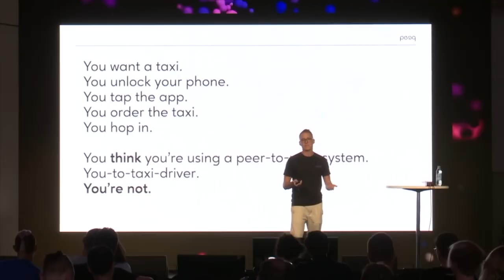100 Billion Wallets? Why Cars and Robots Need Crypto Wallets! 🚀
*The DePIN Decade, July 31st, 2024, at 5.30 PM CET, hosted by @posemesh on X!*

We're bringing together some of the brightest minds and trailblazing projects from the DePIN space for an in-depth discussion on the implications, opportunities, and challenges of building decentralized infrastructure at scale. Discover how DePIN is injecting new energy into the decentralization movement and garnering mainstream attention and support.

*Highlights:*
- *Date & Time:* July 31st, 5.30 PM CET
- *Guest Speakers:* Leonard Dorlöchter of peaq Jamie Burke of Outlier Ventures

Prepare for insights into one of the decade's largest technological transformations!